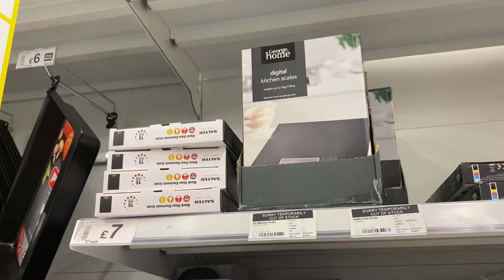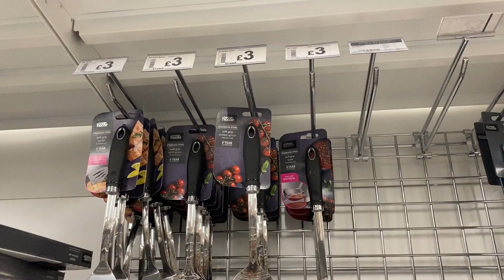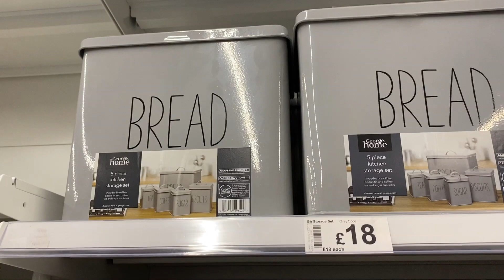ASDA KITCHEN STUFF , JUNE - 2020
All Kitchen Appliances | Kitchen Shop | George at ASDA | June / 2020